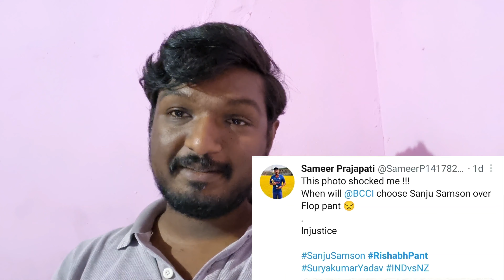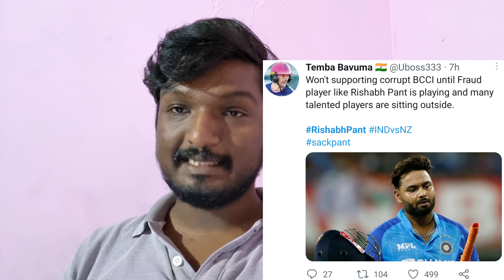No Chance for Sanju Samson 😥😡 | BCCI | Rishabh Pant India's Failure?